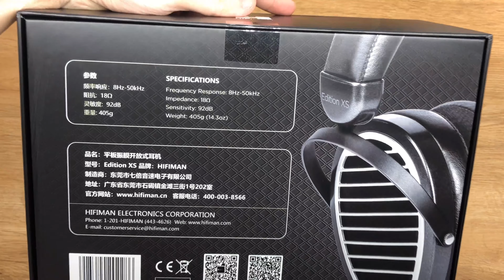Hifiman Edition XS Headphone Unboxing!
Brand-new Hifiman Edtion XS is coming as a successor to the Hifman Edition X, with improved technology and exceptional performance. Check it out here!

【Premium】5-8 Days, FR/DE/UK/IT/ES/US, All tax and duty are prepaid by HiFiGo